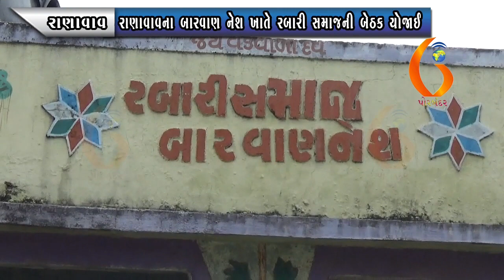RANAVAV રાણાવાવના બારવાણ નેશ ખાતે રબારી સમાજની બેઠક યોજાઈ 24 07 2021